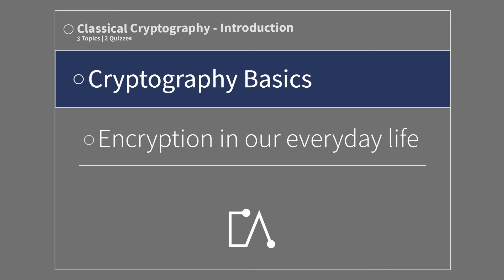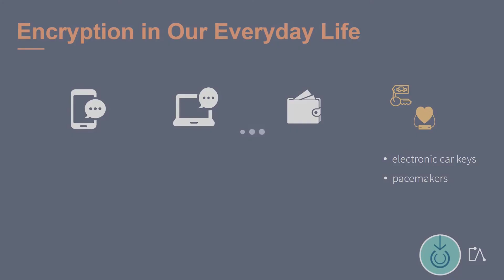🇬🇧 Classical Cryptography - Encryption in our life | Tutorial based on Embedded Academy E-Learning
Without knowing it, we encounter cryptography every single day of our lives.
With this Classical Cryptography tutorial created by the Embedded Academy, you will learn how cryptography plays a major role in everyone’s lives on a daily basis. You will also learn why it is of great importance.

You can find further tutorials based on Embedded Academy E-Learning on our channel:
- Classical Cryptography

We also offer high-quality E-Learnings in technical fields, such as the embedded system and software development, electrical engineering, automotive and electromobility.

Links to the Embedded Academy portfolio:
- Overview on services and portfolio for trainings and e-learnings